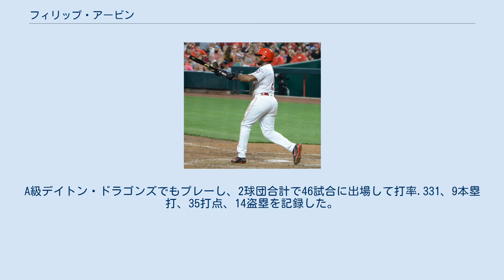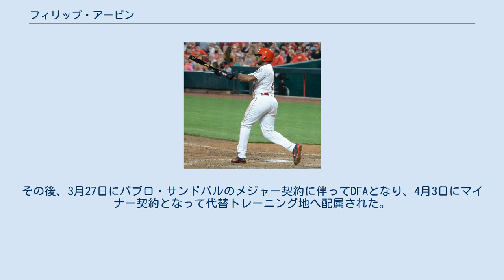フィリップ・アービン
フィリップ・S・アービン（Phillip S. Ervin, 1992年7月15日 - ）は、アメリカ合衆国アラバマ州モービル出身のプロ野球選手（外野手）。
右投右打。
MLBのアトランタ・ブレーブス傘下所属。
 2013年のMLBドラフト1巡目（全体27位）でシンシナティ・レッズから指名され、プロ入り。
契約後、傘下のパイオニアリーグのルーキー級ビリングス・マスタングスでプロデビュー。
A級デイトン・ドラゴンズでもプレーし、2球団合計で46試合に出場して打率.331、9本塁打、35打点、14盗塁を記録した。
 2014年はA級デイトンでプレーし、132試合に出場して打率.237、7本塁打、68打点、30盗塁を記録した。
 2015年はA+級デイトナ・トーテュガスとAA級ペンサコーラ・ブルーワフーズでプレーし、2球団合計で126試合に出場して打率.241、14本塁打、71打点、34盗塁を記録した。
 2016年はAA級ペンサコーラでプレーし、123試合に出場して打率.239、13本塁打、45打点、36盗塁を記録した。
 2017年は開幕をAAA級ルイビル・バッツで迎えた。
4月21日にメジャー初昇格を果たし、翌22日のシカゴ・カブス戦でメジャーデビュー。
 2018年は78試合に出場して打率.252、7本塁打、31打点、6盗塁を記録した。
 2019年は94試合に出場して打率.271、7本塁打、23打点、4盗塁を記録した。
 2020年8月28日にDFAとなった。
 2020年9月3日にウェイバー公示を経てシアトル・マリナーズへ移籍した。
 2020年12月22日にウェイバー公示を経てカブスへ移籍したが、2021年2月20日にジェイク・マリスニックの加入に伴ってDFAとなり、22日にウェイバー公示を経てアトランタ・ブレーブスへ移籍した。
その後、3月27日にパブロ・サンドバルのメジャー契約に伴ってDFAとなり、4月3日にマイナー契約となって代替トレーニング地へ配属された。